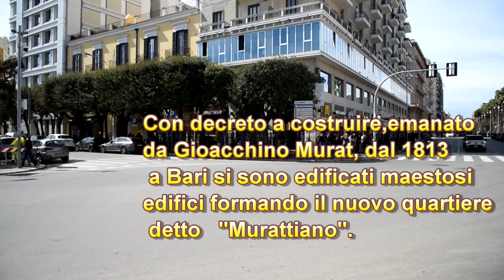Bari -non solo borgo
una visita nel  Murattiano centro di Bari. vie ,palazzi, piazze, mare.